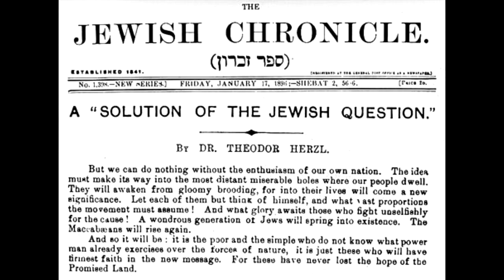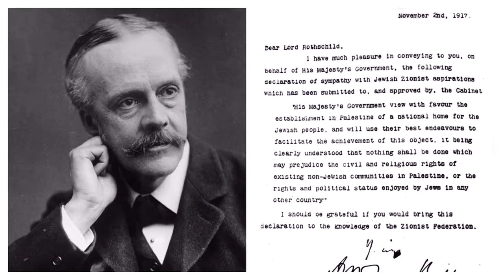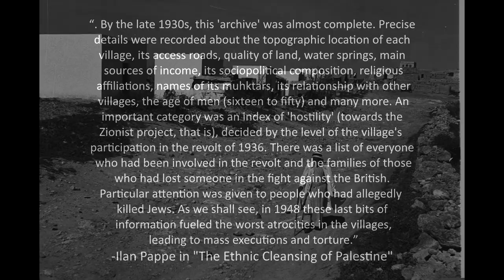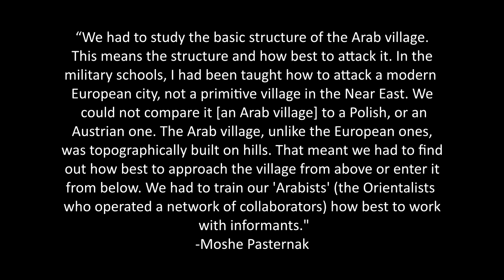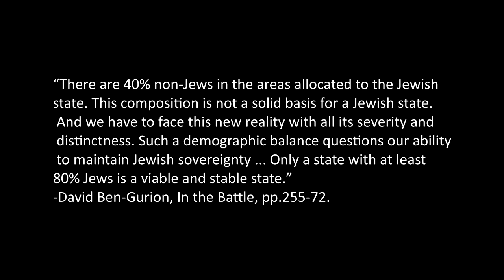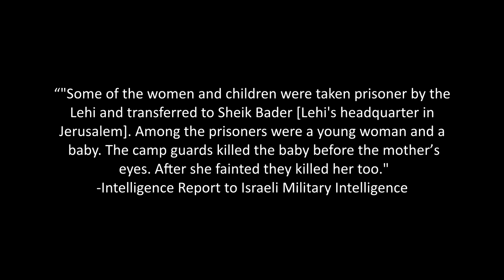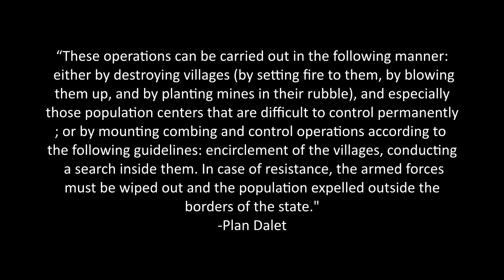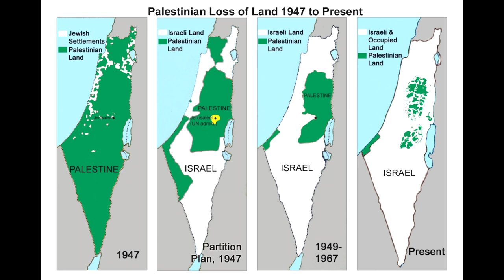The Origins of the Israel-Palestine Conflict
In 1948, the state of Israel was founded after the expulsion of the indigenous population of Palestine. Specifically the founding of the state of Israel was a direct result of operations carried out by the Israeli founding fathers that resulted in the emptying of 11 urban districts, the destruction of over half of all Palestinian villages and the expulsion of 80% of the indigenous population which numbers around 800,000 people expelled from their homes with no right of return. A number of historians have made the case that this “Nakba” (as this event is referred to) encompasses ethnic cleansing as defined by the UN. That is the topic of discussion in this video.

Adapted from Ilan Pappe's book "The Ethnic Cleansing of Palestine".
Sources:

Haim Arlosarov, Articles and Essays, Response to the 1930 Shaw Commission on the concept of strangers in Palestine's history, Jerusalem 1931

Alexander Scholch, Palestine in Transformation, 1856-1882: Studies in Social, Economic and Political Development.

Hagana Archives, File 1/080/451, 1 December 1939

David Ben-Gurion, In the Battle, pp.255-72.

Milstein, Uri (1991). History of Israel's War of Independence: Out of Crisis Came Decision. 4. Translated by Ami Isseroff. Zmora-Bitan.